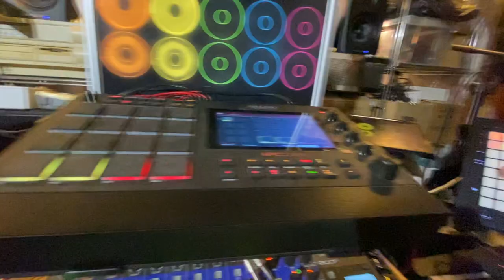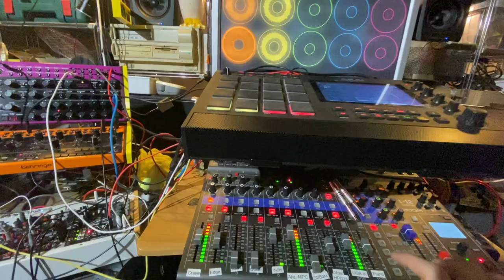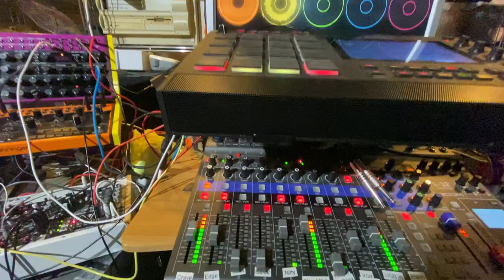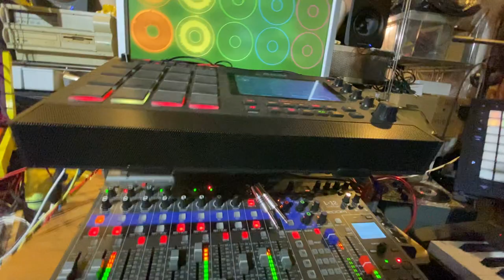A Head ahead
I fixed my Harley Benton superstrat's Floyd Rose and I really like the MPC Rock Organ extension.🥳